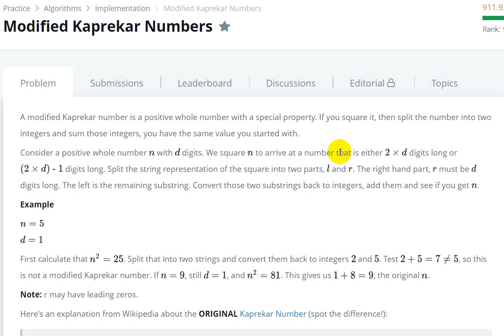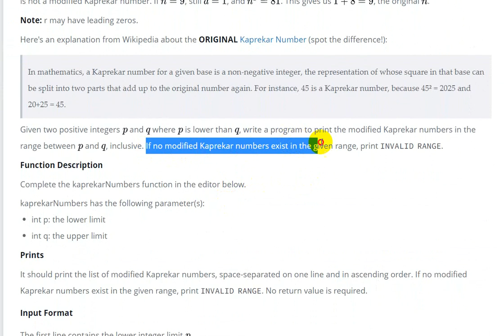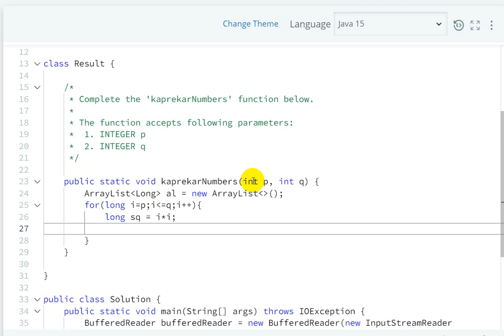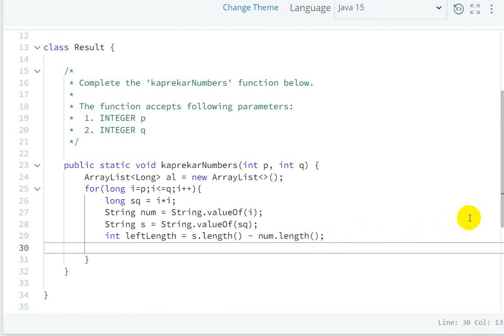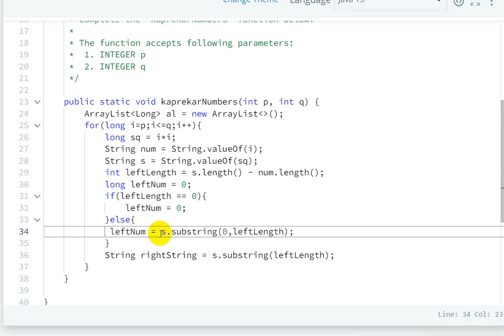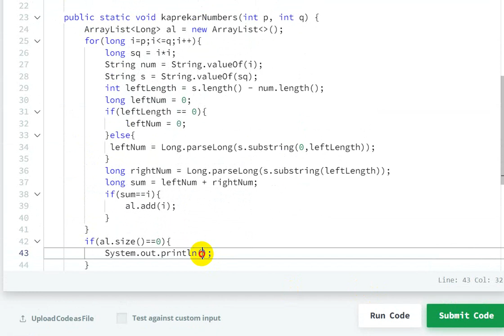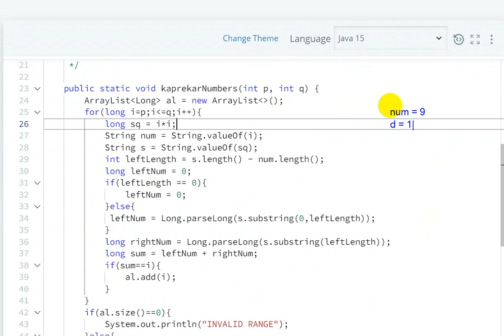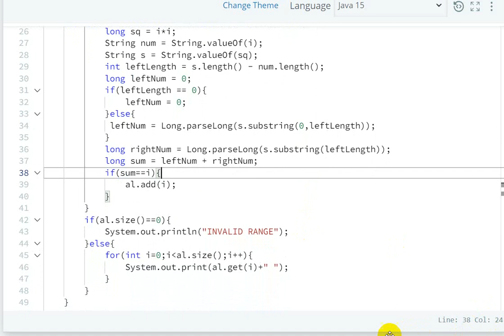Modified Kaprekar Numbers Hackerrank Solution - java | Hackerrank Algorithm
Modified Kaprekar Numbers Hackerrank Solution - java